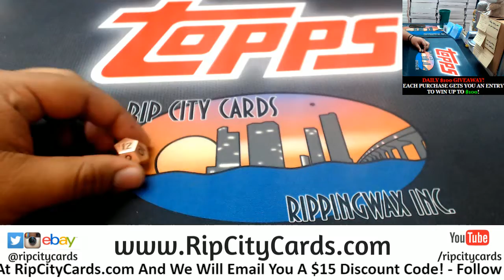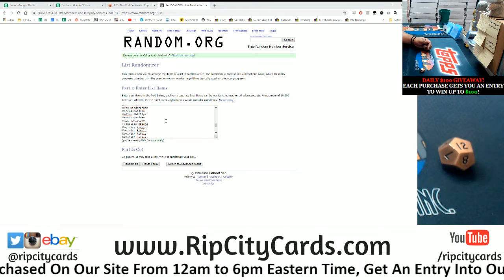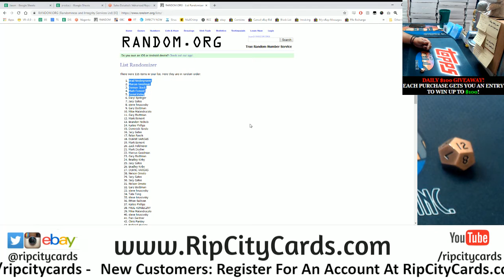10/11 Daily $100 Giveaway